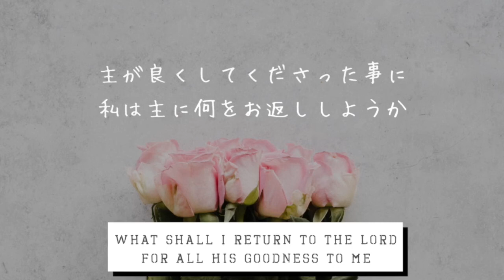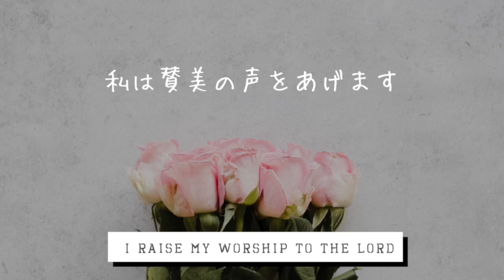Japanese Gospel Worship「私は賛美の声を上げます」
Japanese Gospel Worship
「私は賛美の声を上げます」

Songwriting

SHOKO  SATO
KINUE

賛美は主のものです
ハレルヤハレルヤ
主が良くしてくださった事に
私は主に何をお返ししようか
私は賛美の声をあげます
賛美は主のもの

For praise is the Lord's

Hallelujah

Hallelujah

What shall I return to the Lord

For all his goodness to me

I raise my worship to the Lord

⛪️TLEA Tokyo antioch church